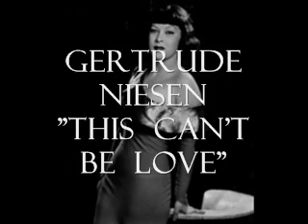ERROL MC 1939 ~1 of 3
Errol Flynn has the role of MC for the Gulf Screen Guild Show, May 21st 1939.  Part 1 Guests are Singer Gertrude Niesen, Writer Robert Benchley & Oscar Bradley & the Gulf Orchestra.